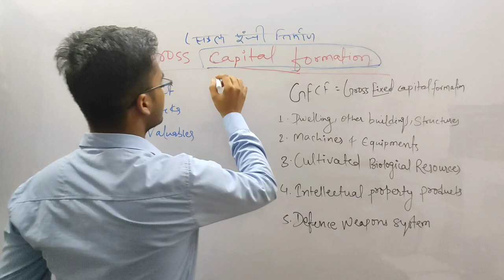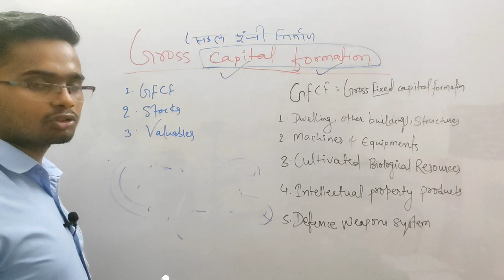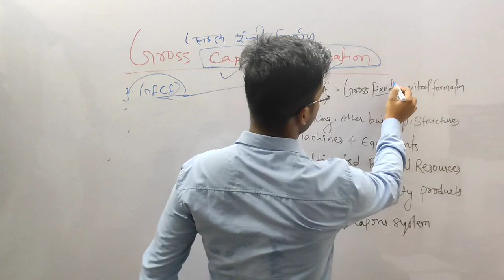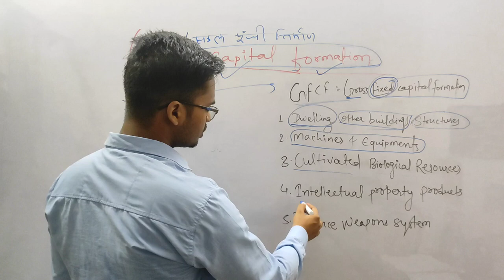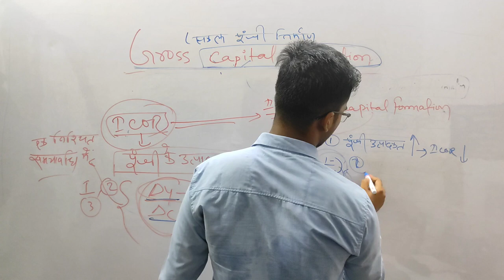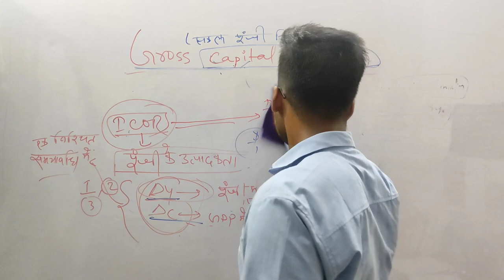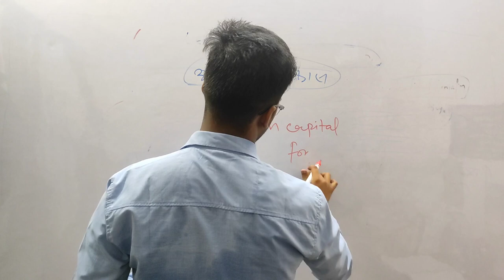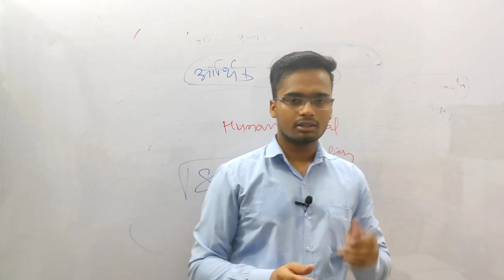What is GCF? || Gross capital formation || ICOR ?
What is GCF? ||

 Gross capital formation |

| ICOR ?